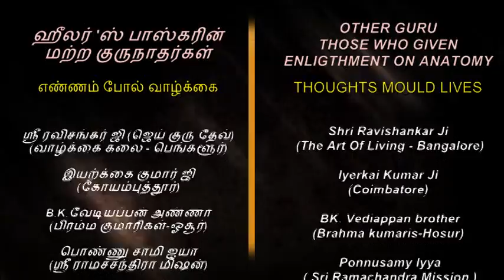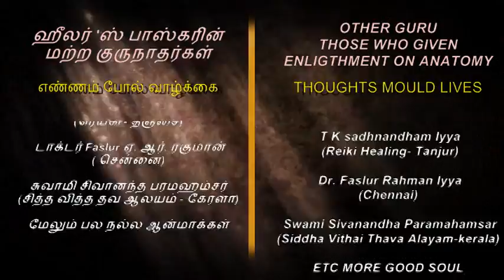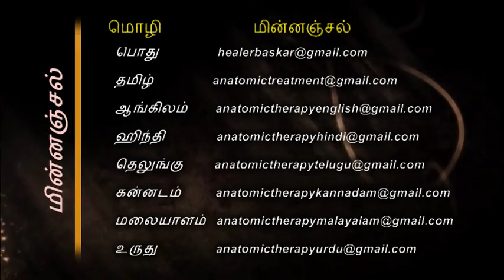06. Anatomic Therapy 2013 - DVD-03 - End